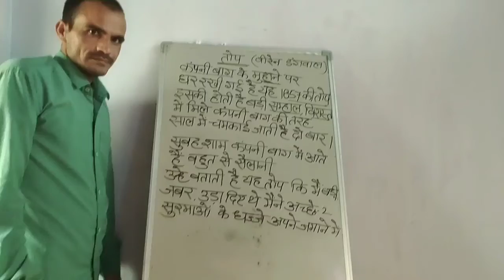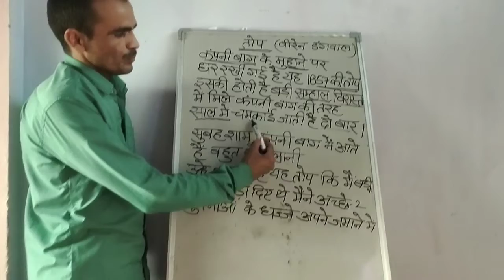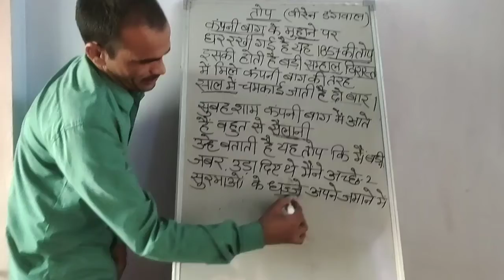तोप, कविता का भावार्थ part 1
Share new video

10th हिंदी ब cbse

Thanks